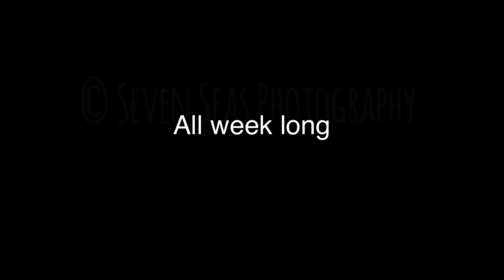2022 Massey Motors Spring Fling Fundraiser to support Bikers Toy Run for local disadvantaged kids.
Live music with special guests Thomas Dick and Mike Scott. We're going to have a car and motorcycle show with trophies for Best Harley, Best Trike, and Best Car. There'll be free barbeque and prizes. Bring your sports car, hot rod, or motorcycle to compete and support a worthy cause.  See ya'll there!